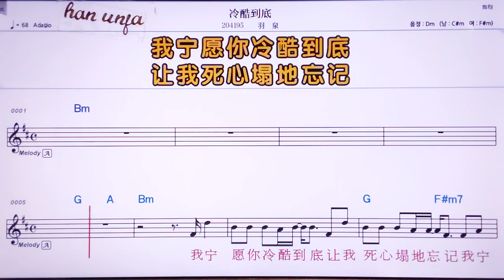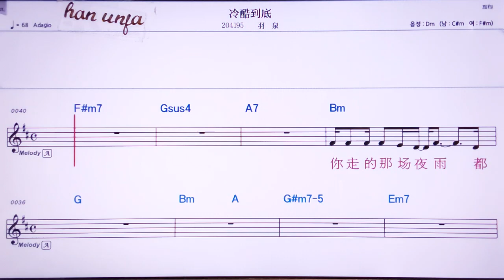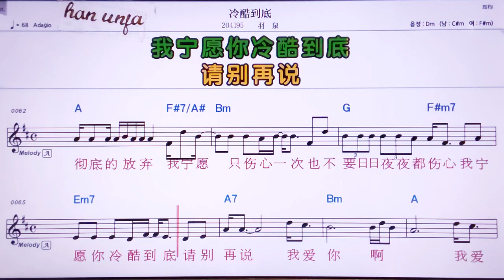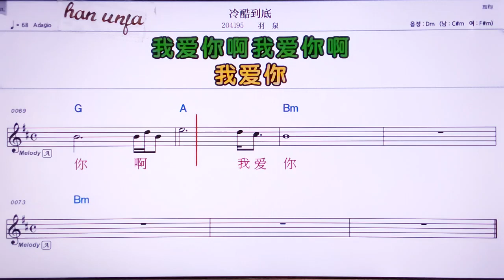💖렁쿠따오디/위취앤 👍MR,노래방, 악보, 코드,Karaoke With Sheet Music